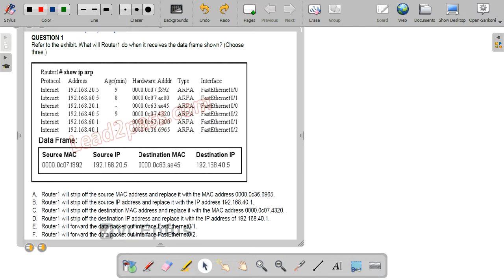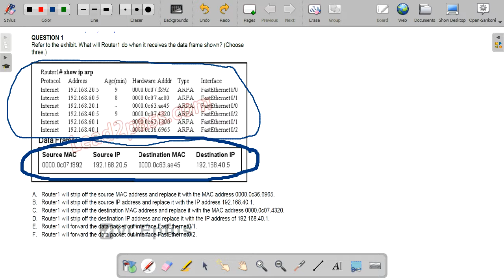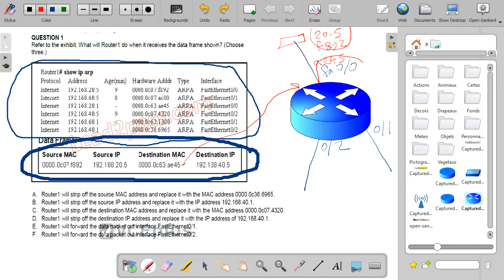#1 حل أسئلة CCNA R&S- 200-125 - السؤال الأول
شرح مفصل لطريقة حل اختبار CCNA 200-125
رابط الاسئلة: